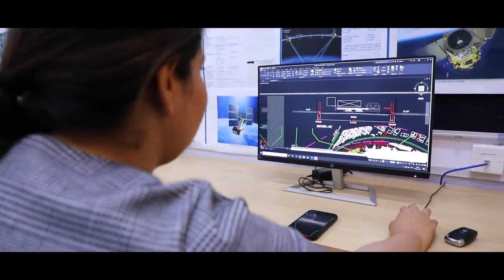एक शक्तिशाली और समृद्ध राष्ट्र के लिए युवाओं के व्यक्तित्व का सम्पूर्ण विकास अत्यन्त आवश्यक है।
2017 के बाद UPCM श्री @myogiadityanath जी ने युवा शक्ति को प्रोत्साहन दिया व उनकी क्षमता से प्रदेश की तरक्की का रोडमैप तैयार किया।